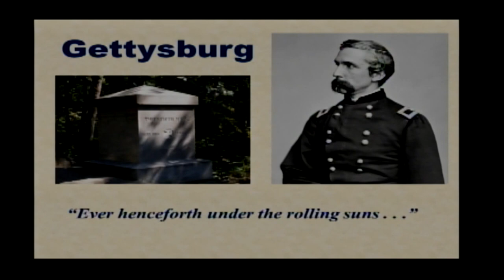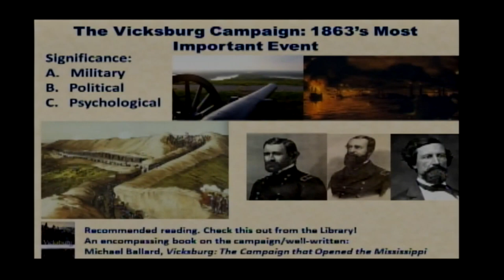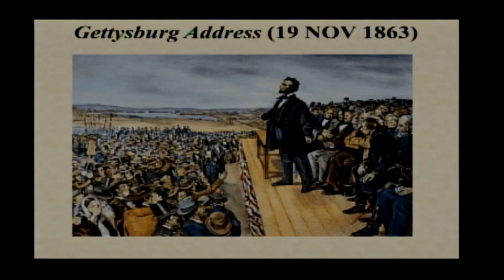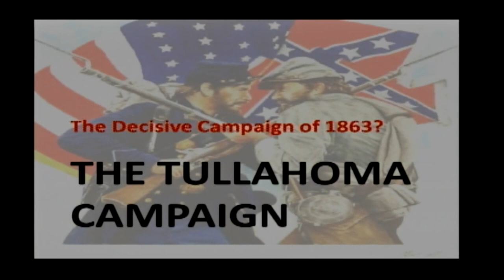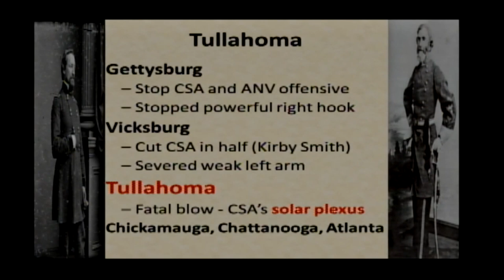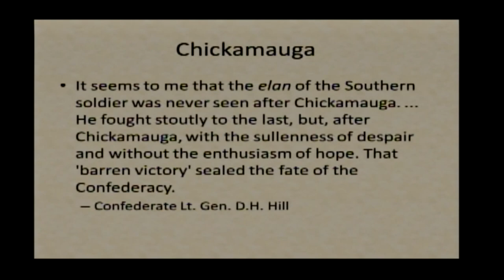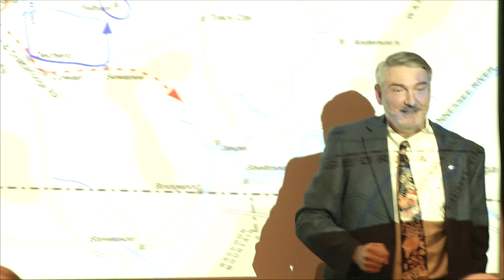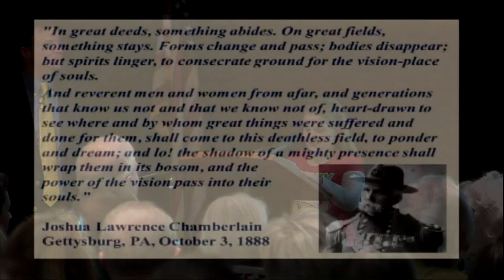Gettysburg: The Most Important Event of 1863? - November 19, 2013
Experts from the U.S. Army Command and General Staff College at Fort Leavenworth -- Ethan S. Rafuse, Terry Beckenbaugh, Gregory S. Hospodor, and Randy Mullis -- weigh in on the impact Gettysburg had on the greater Civil War. This event took place at the Kansas City Public Library on November 19, 2013.